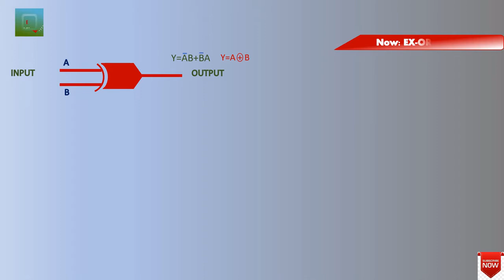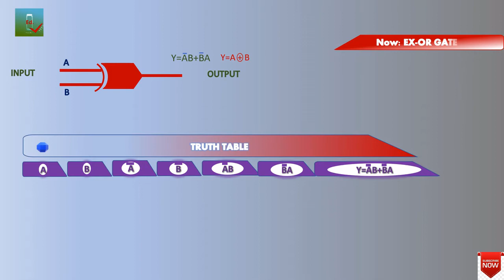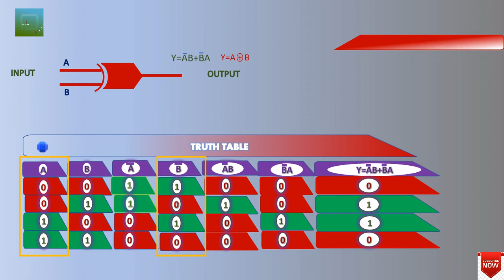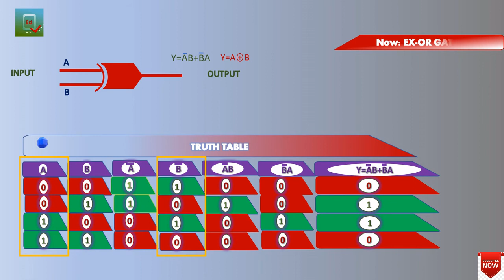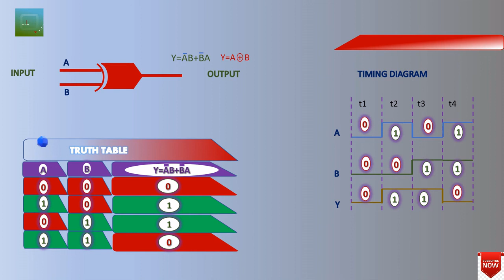EXOR Gate In Malayalam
or gate in malayalam